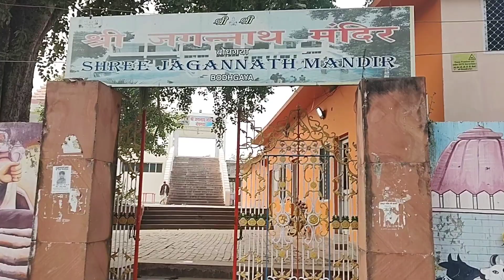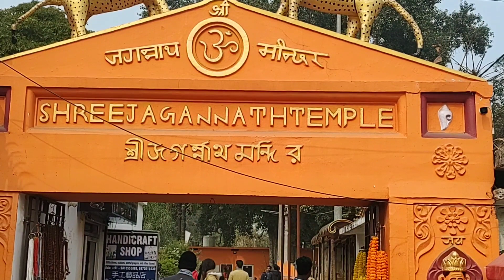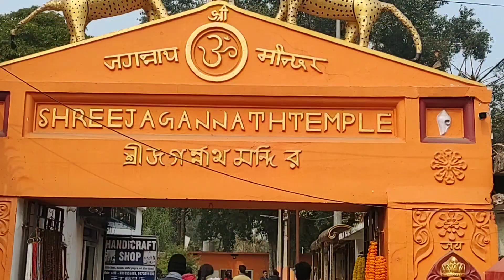Jagarnath Temple Bodhgaya Bihar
HeartSunilVlog offers captivating insights into the sacred ambiance of Jagannath Temple, Bodhgaya, Bihar. Explore the spiritual essence and cultural richness of this revered pilgrimage site through mesmerizing visuals and enlightening narratives. Join us on a soulful journey as we unravel the mystical charm and historical significance of Jagannath Temple, a cherished landmark in the heart of Bodhgaya